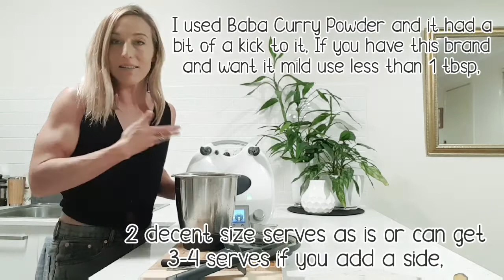Thermomix Quick Vegan Coconut Curry using Frozen Vegetables | Healthy Thermomix Recipes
When you want a super quick meal, a super cheap meal or when fresh produce isn't readily available due to a global health pandemic... try out this simple coconut curry I whipped up in under 15 minutes in the Thermomix.

For more healthy Thermomix recipes - check out my FREE 1 Week THERMOfit Challenge. Download your recipe Ebook and Meal Plan